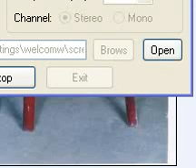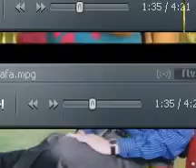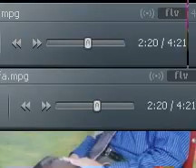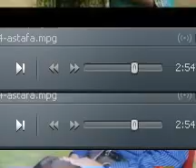suchipara dance gaan